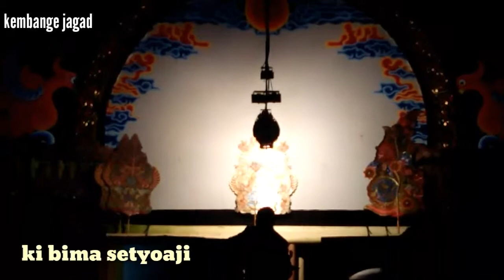Ki bima styoaji bedol gunung